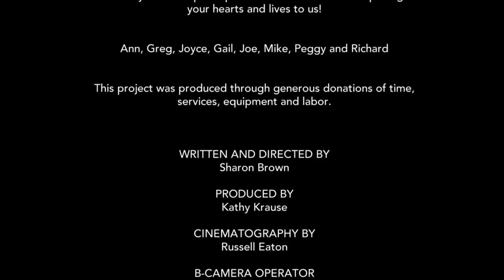What It Feels Like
Being diagnosed with Parkinson's disease if often jarring and traumatic. Parkinson's Resources of Oregon (PRO) is there to help families find hope.